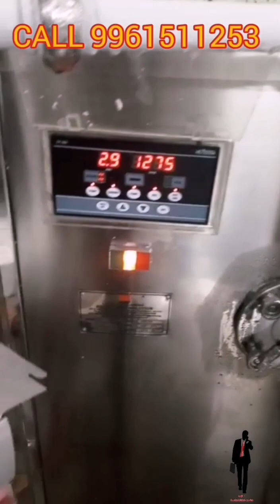💷 CAN YOU MAKE 200000 TO 300000 RUPEES💰 BEST PROFITABLE DEAL ☎️ 📲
On average, the expected profits that even a small Ice Cream Making business owner can hope to earn is around 45000 to 1.2 lakh. If we talk about an Ice Cream making business that is competing and performing really well, with a good brand name and market, they can earn more than 2 lakhs per month.

You do not need high investment to start this business. Ice cream making can be started with a modest machine that costs just Rs 10 lakh. You can increase investment as your market grows. Even if you are assured of sales of Rs 3 lakh per month, you can make a profit of Rs 60,000, employing five persons.

What was the size of the ice cream market in India in 2022?
The ice cream market in India was valued at INR 194.1 Billion in 2022.

What is the expected growth rate of the ice cream market in India during 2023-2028?

We expect the ice cream market in India to exhibit a CAGR of 17.5% during 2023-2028.

What are the key factors driving the ice cream market in India?

The changing consumer tastes and preferences, along with the introduction of preservative-free, Genetically Modified Organism (GMO)-free, dairy-free, fat-free, and organic ice cream variants, are
currently driving the ice cream market in India.

What is the breakup of the ice cream market in India based on the type?

 Based on the type, the ice cream market in India can be segmented into impulse ice cream, take-home
 ice cream, and artisanal ice cream. Currently, take home ice cream accounts for the majority of the total market share.

What is the breakup of the ice cream market in India based on the flavor?

Based on the flavor, the ice cream market in India has been divided into chocolate, fruit, vanilla, and others. Among these, vanilla flavor exhibits a clear dominance in the market.

What is the breakup of the ice cream market in India based on the format?

 Based on the format, the ice cream market in India can be segregated into cup, stick, cone, brick, and others. Currently, cup represents the largest market share.

 What is the breakup of the ice cream market in India based on the end-user?
Based on the end-user, the ice cream market in India has been bifurcated into retail and institutional, where the retail sector currently holds the majority of the total market share.

What is the breakup of the ice cream market in India based on the distribution channel?

Based on the distribution channel, the ice cream market in India can be categorized into general trade, supermarkets/hypermarkets, ice cream parlors, convenience stores, online, and others. Among these,
convenience stores currently account for the largest market share.

What are the key regions in the ice cream market in India?

On a regional level, the market has been classified into Maharashtra, Uttar Pradesh, Andhra Pradesh, Tamil Nadu, Gujarat, Rajasthan, Karnataka, Madhya Pradesh, West Bengal, Bihar, Delhi, Kerala, Punjab, Odisha, and Haryana, where Maharashtra currently dominates the ice cream market in India.

What is the best place to sell ice cream?

Neighborhood parks and lakes. Local neighborhood spots are where some of the best business is. People often go to local parks and lakes after work, sometimes bringing along their children. There's no better way to bring families together than with ice cream!

Who is ice creams target market?

Ice cream is everyone's favorite, and that includes families with children, teenagers and adults. There are some who have their own preferences, trying to find new flavors for their own ultimate gelato or ice cream experience.

Where are prime points of ice cream business

Adequate exposure – Opening an ice cream store at famous places will increase your chances of sale and returns. Malls, theatres, colleges, schools, and places with high footfall are perfect areas.

Less competition – It is recommended to choose a location that does not have an ice cream store already. It will help in a better inflow of clients and thereby high profit.

Low expenses – It is suggested to start your ice cream manufacturing unit at a region that will offer all required ingredients at a reasonable cost.

💐WISH YOU A GREAT SUCCESS IN BUSINESS🎉

🌸GREETINGS FROM🎊

🇮🇳MAKE FOR INDIA🇮🇳
🇮🇳USE MADE IN INDIA🇮🇳
🇮🇳BECOME PROUD FOR INDIA🇮🇳